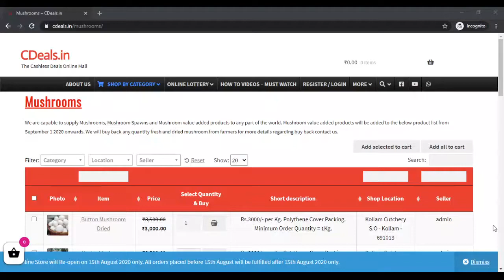milky mushroom buy purchase sales buyer buyback cultivation farming spawn seed bulk purchase sales